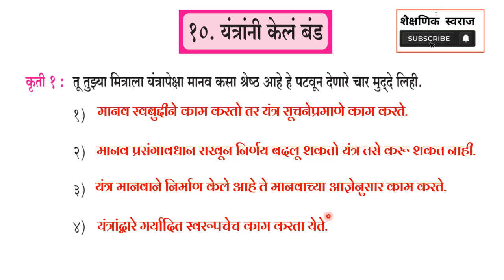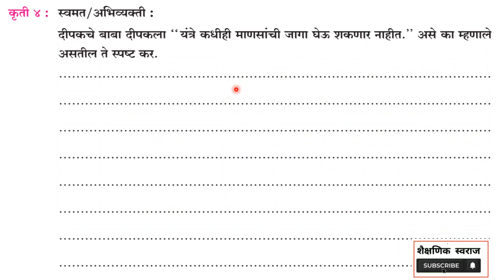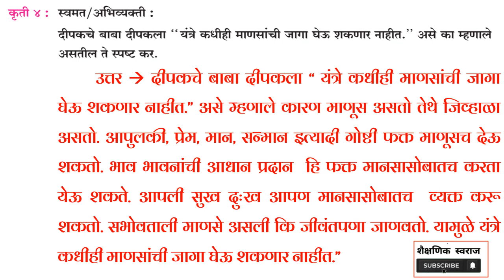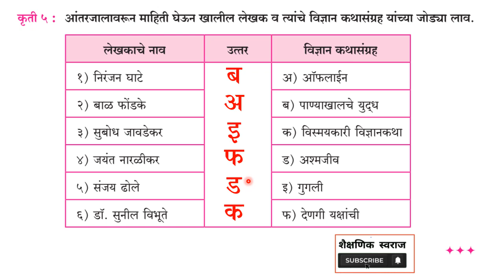शिकू आनंदे इयत्ता नववी | १०. यंत्रांनी केल बंड | Shiku Anande Marathi class 9th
9th marathi workbook १०  यंत्रांनी केल बंड 10 yantranni kel band
१. तुझ्या मित्राला यंत्रापेक्षा मानव कसा श्रेष्ठ आहे हे पटवून देणारे चार मुद्दे लिही.
२. तुला यंत्रमानव भेटला तर. त्या यंत्रमानवाकडून तुला कोणती कामे करून घ्यायला आवडतील व का, ते लिही.
दीपकचे बाबा दीपकला " यंत्रे कधीही माणसांची जागा घेऊ शकणार नाहीत." असे का म्हणाले असतील ते स्पष्ट कर.